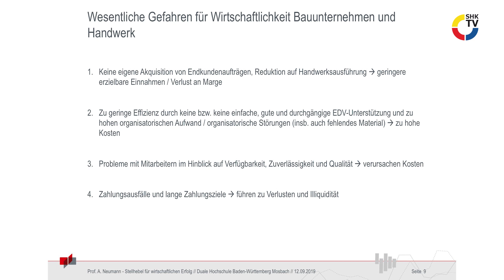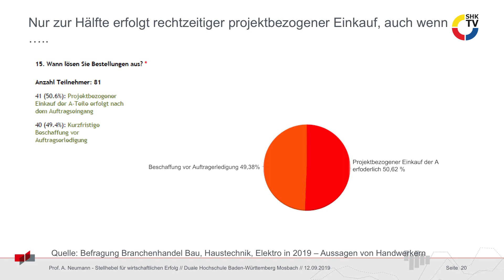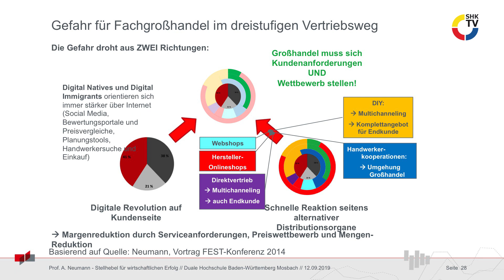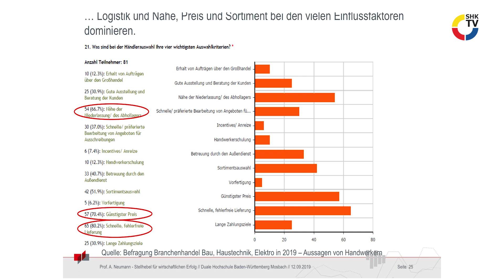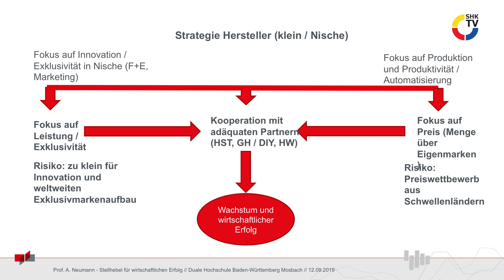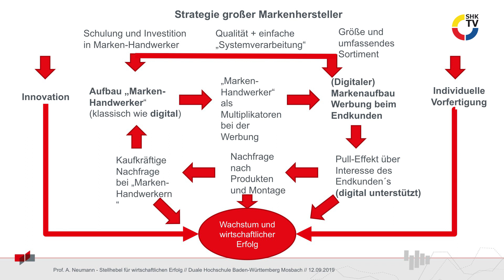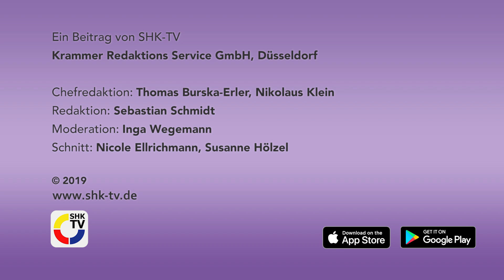SHK-TV Reportage: "Wirtschaftlich erfolgreich im Zeitalter der Digitalisierung"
... - so der Titel der Jahrestagung "Branche meets Hochschule“ in Mosbach. Die Duale Hochschule Baden-Württemberg präsentierte dort eine Unternehmerbefragung zu den Herausforderungen vor der Handwerk, Handel und Industrie stehen.